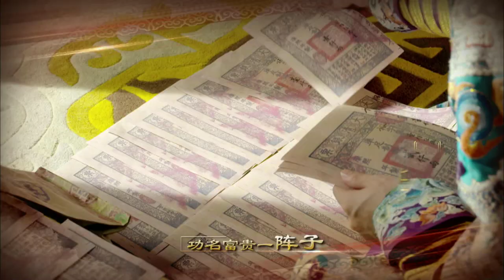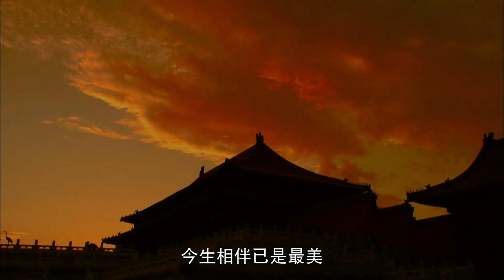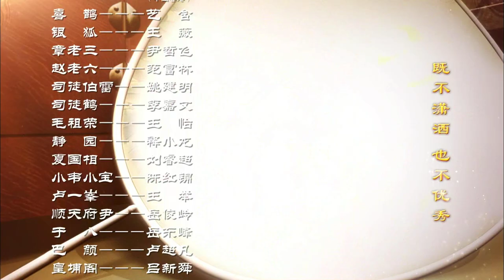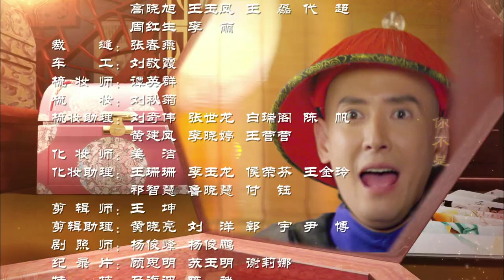[ENGSUB] 鹿鼎记 第31集 | The Deer and the Cauldron EP31（韩栋、张檬、贾青、吴倩、张馨予、娄艺潇主演）